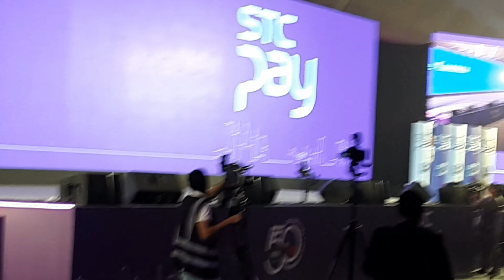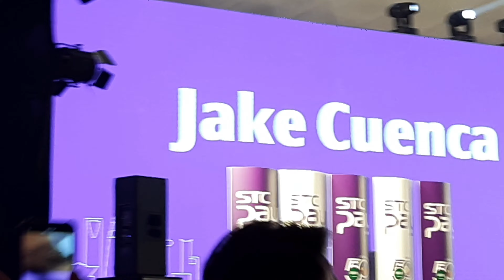JAKE CUENCA PINA INIT ANG EL DOMO HALL,SAUDI ARABIA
Jake Cuenca as one of the performer in the 50th Anniversary  Frienship day of Saudi-Philippines.